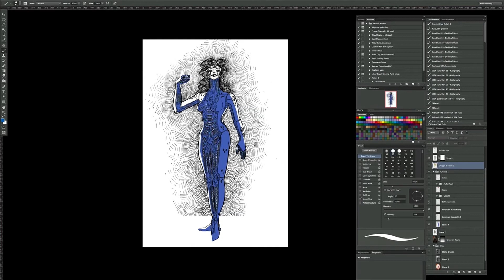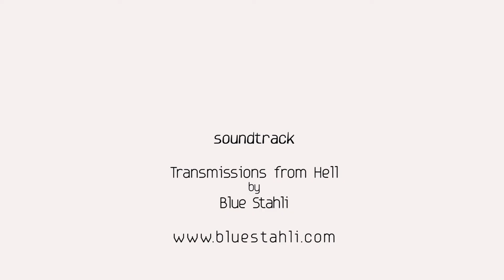WolfsBodyMagic - TRENCH - a Bodypainting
From the depth of a WW1 Trench, out of a puddle of mustard gas and something else, rises an old corpse with a new purpose. After stewing for almost a century this creation from one of the elder gods stumbles into a new world